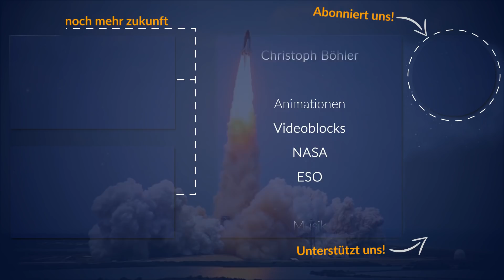El Nino | Einfach Erklärt (2019)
El Nino gehört zu den wichtigsten Klimaphänomenen des Planeten. Was El Nino ist, wie er entsteht, und welche Auswirkungen er hat, erklären wir heute einfach und in zwei Minuten.
Ergänzung, weil ich das im Video vergessen habe - in der Klimatologie erscheint El Nino häufig als ENSO - die "El Nino Southern Oscillation" - nicht wundern, falls ihr mal über den Begriff stolpern solltet.

* Buchtipp zum Video:
„Was ist was, Band 125: Klima (WAS IST WAS - Kernreihe, Band 125)“
Zwar ein Kinderbuch, besser und einfacher kann man Klima aber oder gerade kaum erklären.

Galaktische Overlords
Rico Wittke
Tobias Sternberg
Dimitar Jauch
Quarians
Tim Leßmeister
Mark Stabenau
David Lange
Randolf Hoffmann
Nathan Hawk
Daniel von Koenigsstaedter
Max
Josua – Shogun – Riha
Lukas Webhofer
Stephan Fischer
Manuel Fuentes
Lars Schumacher
Protoss
JK
Benjamin Rieschick
Marco Schille
Marcus Wilhelm